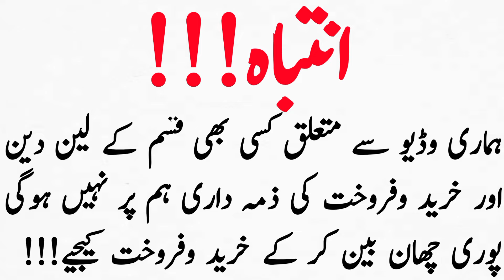Furniture shifting ki wja SE sell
SB families k liay BHT hi lajwab and zberdast furniture he is video me plz ap zaroor comment kijiay
used furniture,best design ideas, designer bedroom sets, dining table wooden furniture set,used fridge freezer,oven,jouser machine,

furniture sell due to shifting ki used saman furnituredesign # furniture sofaset bedset oldfurniture furniturefamily shifting ki wajah Se saman sell cheapestfurniture furniture furnituredesign sofaset family shifting ki waja Se saman
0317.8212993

wholesale bazar
lounger sofa
wholesale sofa cum bed
carpet rug
LED Mirror
dining table
old fridge
washing machine
kids battery car
hover board
Irani rug
Turkish rug
Turkish carpet
furniture market in Karachi
artificial grass
yoga Matt's
exercise bike
motorcycle
cars
bunk bed
sewing machine
best furniture market
computer table
Irani carpet
lamps
luxury bed
Luxury Sofa set
Showpiz
Affordable prices
Recliner chair
Recliner sofa
Lounge chair
bedroom chair
Coffee Table
Karachi Market.